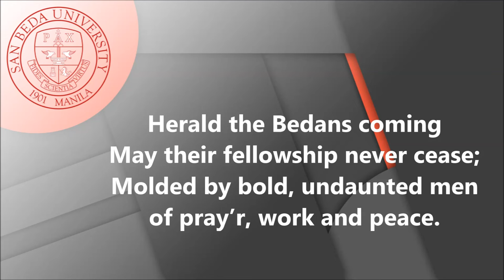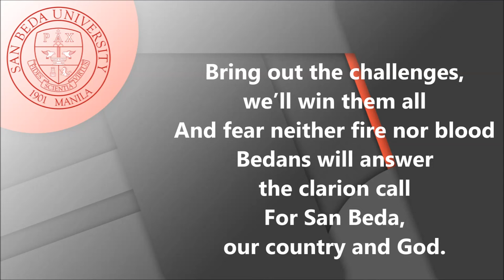The Bedan Hymn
The Hymn of San Beda University